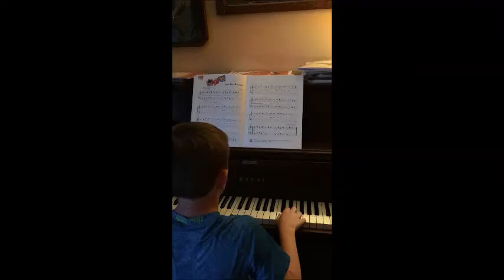Sam Practices Piano March 27, 2017 _ I'm a Fine Musician